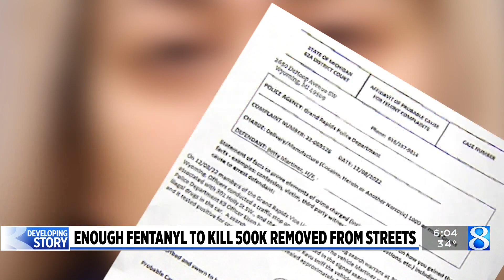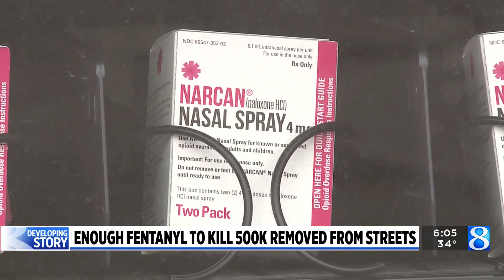2 charged after bust yields cocaine, fentanyl, guns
Two people accused of trafficking drugs into metro Grand Rapids were formally charged with felonies Monday. (Dec. 12, 2022)